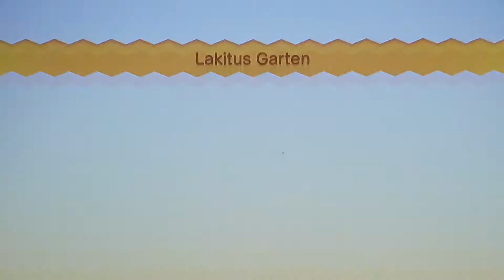New Super Mario Bros U Deluxe Lets Play #15 Nintendo Switch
Sandkuchenwüste 6